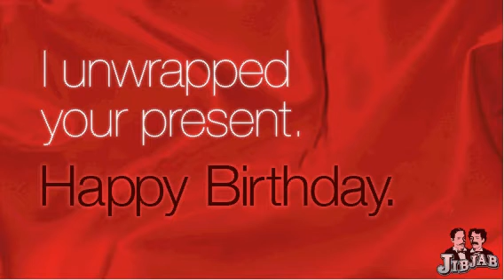VJ And Simon Sex Tape - 2013!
This is what happens behind closed doors!